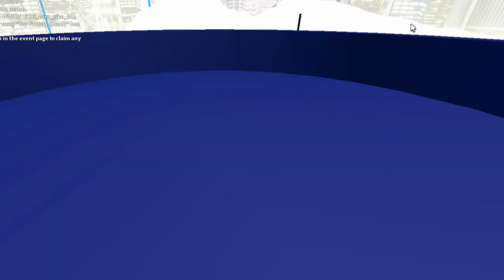Robeat.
Of course, I am back from Christmas
Also, merry Christmas whoever celebrate it (I don't celebrate it btw)

Here is the game call robeat
yes finally I'm improving my robeat SKILLS
my hand is broken right now

I hope you enjoy my video because I already said that I broke my own finger